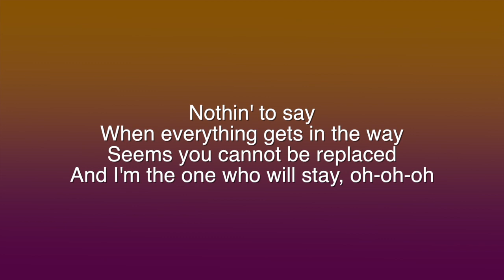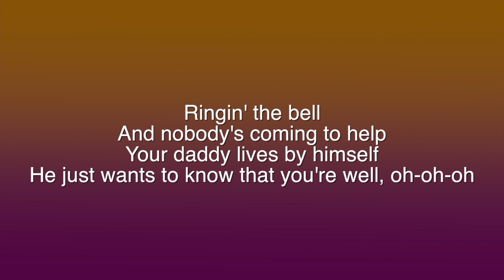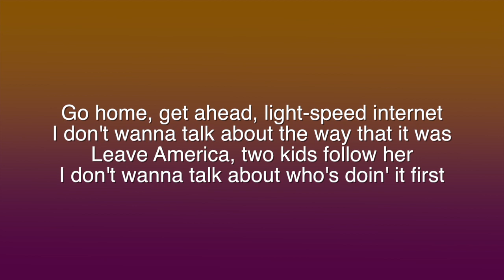Harry Styles - As It Was (Acoustic Karaoke)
Acoustic Karaoke
As It Was
by Harry Styles
Original Key
Easy Version
Slow Version